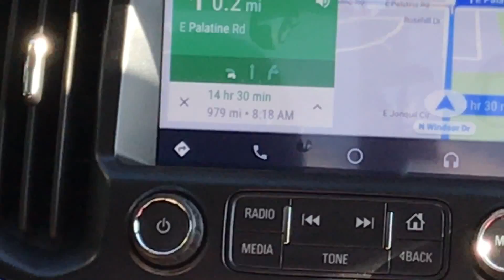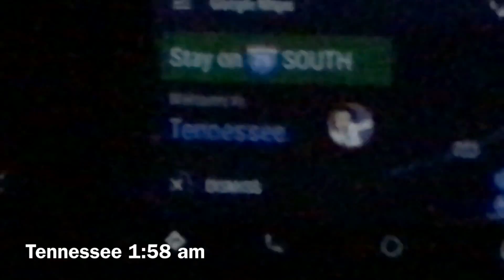Helloooo Myrtle Beach!!!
Intro made with Pazoid